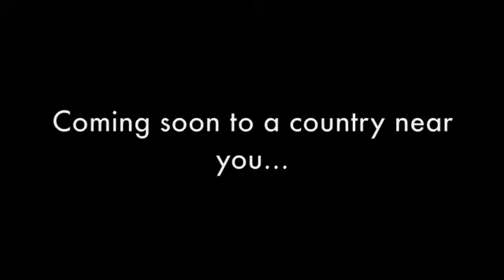Jonas Brothers have invaded!!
Jonas Brothers invade europe